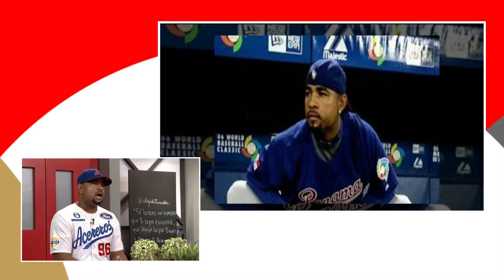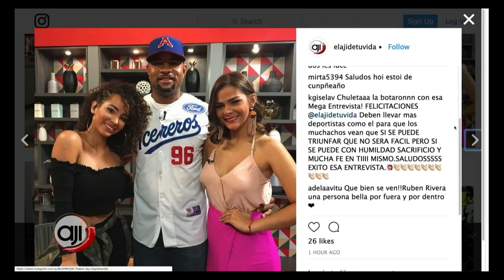Invitado especial: Ruben Rivera, pelotero panameño de la Grandes Ligas